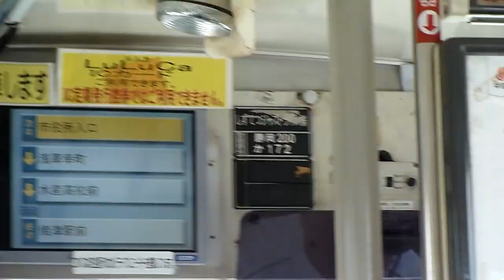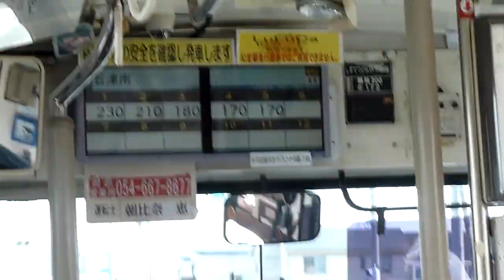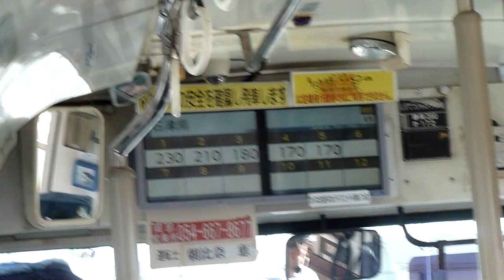20160615路線バス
一色和田浜線一色まわりに乗りました。
静岡200か172の車内です。